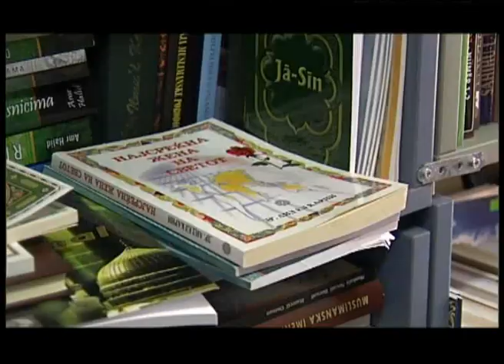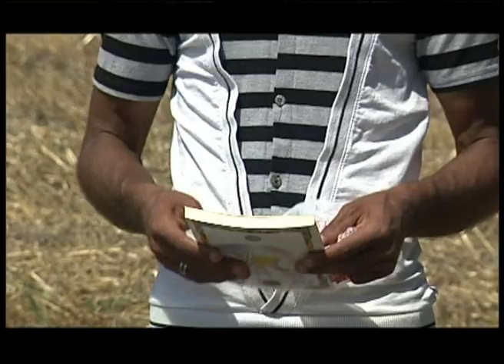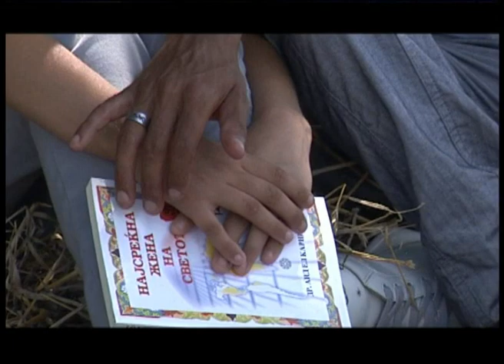Дехран Муратов - Скршено срце